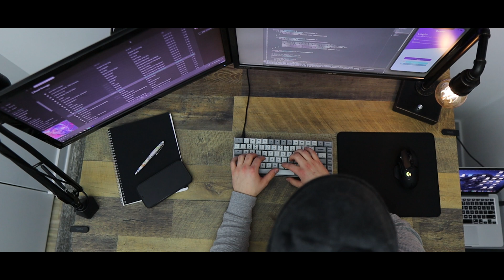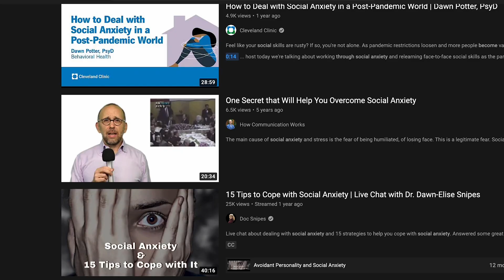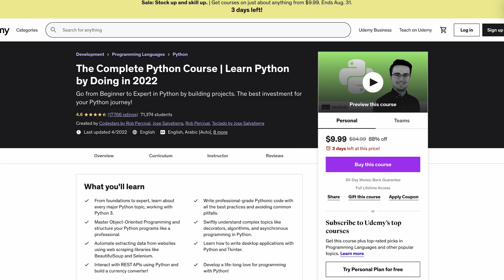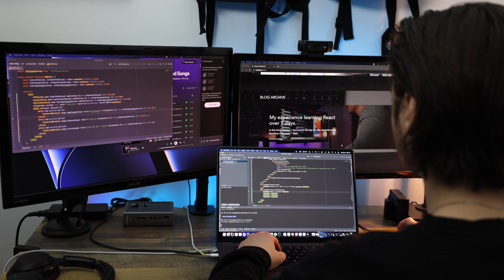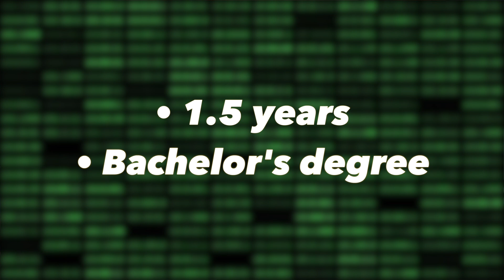3 Self-Taught Programmer Tips for Landing a Job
Here are 3 tips you can use for landing your first software development job as a self-taught programmer.

Timestamps:
0. Intro: (0:00)
1. It's not about what you know...: (1:09)
2. How to network without college: (3:13)
3. Udemy (Sponsor): (4:45)
4. Why you should use a recruiter: (5:54)
5. The most important piece of advice of them all: (9:47)